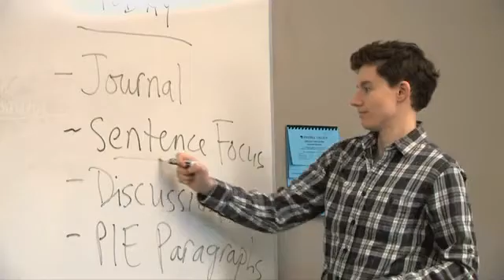"Gender Troubles: The Butches" de Lisa Plourde (Bande-Annonce/Trailer) - Cineffable 2016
"Gender Troubles: The Butches" de Lisa Plourde a été présenté lors du 28e Festival international du film lesbien et féministe de Paris, organisé par Cineffable en 2016.

GENDER TROUBLES: THE BUTCHES
Réalisatrice : Lisa Plourde
Documentaire, Etats-Unis, 2016, 54', VO/ST.
Distribution : Lisa Plourde

Qu'est-ce qu'une butch ? Ce n'est pas une lesbienne féminine ratée ni un ersatz masculin. C'est une femme qui cherche simplement à être elle-même. Les discriminations ne sont pas uniquement là où on les attend.

What is a butch? It's not a lesbian failing at being feminine. It's not a man wanna-be. Rather, butches are simply women being true to their most authentic selves. And discrimination doesn't only come from where we would expect.